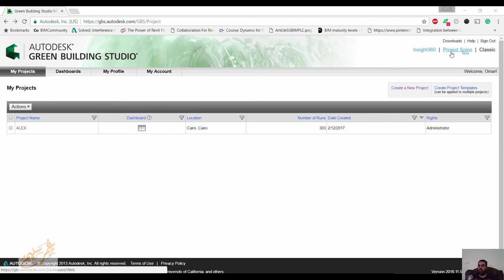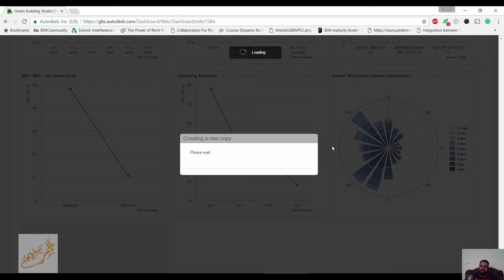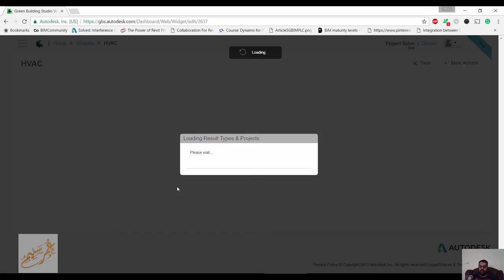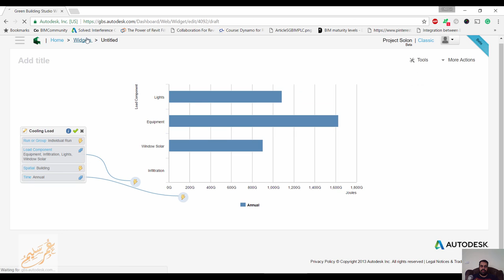PROJECT SOLON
شير مشاركة